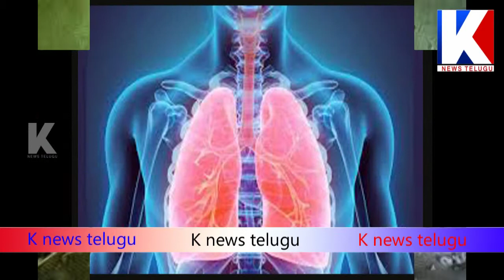మనo వాడే ప్రతి వస్తువుకి ఒక కాలపరిమితి ఉంట్టుందని మీకు తెలుసా || KNEWS